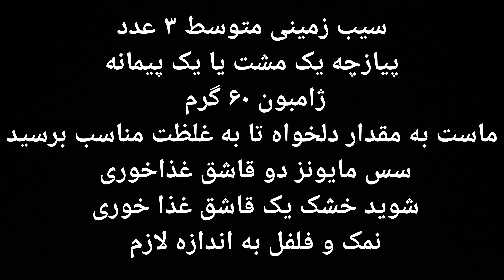سالاد ماست و پیازچه که سر سفره بزاری هیچی ازش نمی مونه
سالاد ماست و پیازچه
یک سالاد خوشمزه و سبک که خیلی راحت در مدت کوتاه می تونید درست کنید و ازش لذت ببرید.
اگر دوست داشتید میتونید مایونز رو حذف کنید.ذرت و نخود فرنگی هم می تونه باشه و از نظر بافت و رنگ توی سالادتون تغییر ایجاد کنه.
سیب زمینی متوسط:۳ عدد
پیازچه خرد شده: یک مشت یا یک پیمانه سر خالی
ژامبون خرد شده : ۶۰ گرم
ماست :۵ قاشق بزرگ (میتونید رقیق یا غلیظ درست کنید)
مایونز: دو قاشق غذا خوری (میتونید حذف یا کمی اضافه کنید)
شوید خشک یا تازه :یک تا دو ق غ خ
نمک و فلفل به اندازه لازم

سیب زمینی رو بپزید و نگینی خرد کنید و محتویات بالا رو اضافه کنید.حتما سرد بشه بعد نوش جان کنید.

یوتیوب یوتوبر قرمه سبزی#کباب کوبیده#کباب برگ#زرشک پلو با مرغ#نان سیر#غذا ایرانی#فسنجون#food persian food